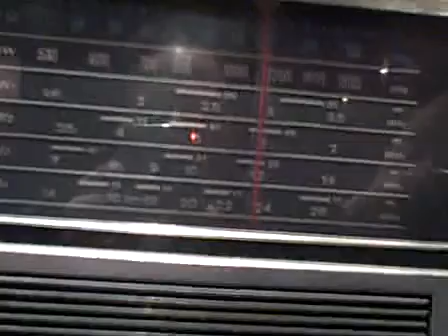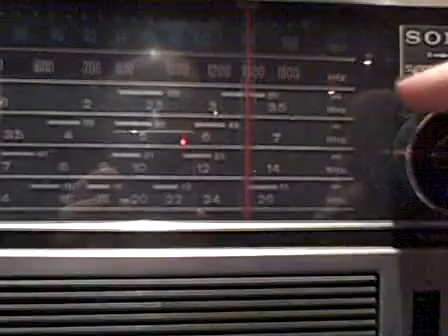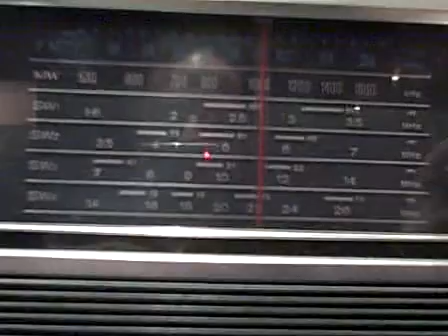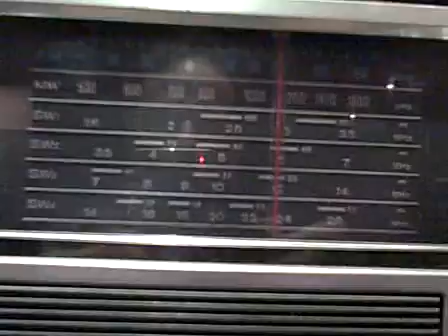SR0 Eternal Monolithic "Pandora's Box" Automatic Fractal Numeric Synthesizer and Radio Transmitter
Digital sonification of a fractal at millions of samples per second generates an ultrasonic and radio frequency melody that never ends and theoretically will eventually transmit any sound on any frequency from baseband audio to ultrasonic octaves and shortwaves. Discovered in 1981 by the author of this video, and further ongoing research into hundreds of similar simple algorithms were inspired by the millenium digital music copyright controversy. These algorithms can predictively generate by accessing vast intangible supersets of all possible sounds as an original string of binary or decimal data without storing them in any media. SR0 = "Space Radio Zero". Interesting question: What rights could I have to an invention that transmits a practically infinite set of all digital sounds? I assume that this can only be public domain.